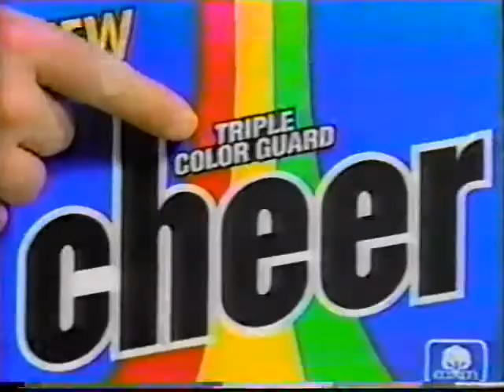WTOL January 17, 1996 Commercial Break #5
Here are some commercials that aired on WTOL Channel 11 Toledo, Ohio on January 17, 1996 between 4 and 5 pm ET. They include...

* Bolotin Law Offices
* Cheer
* Ann Furniture
* Cubbon and Associates (signal problems near the end)